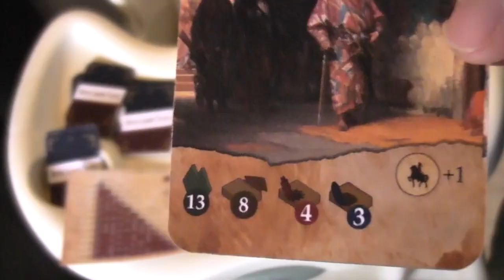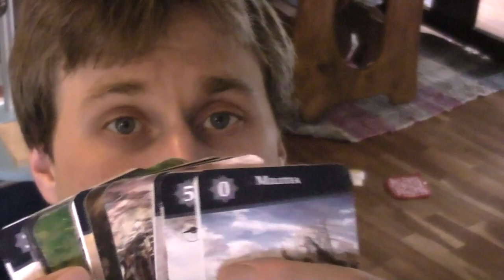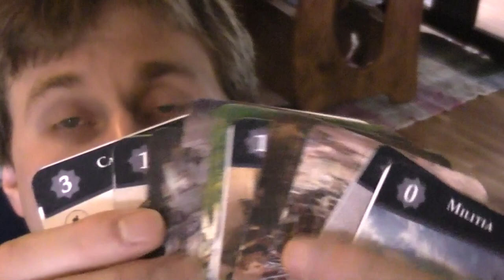Hello! A Review of Battle Leader Tactics